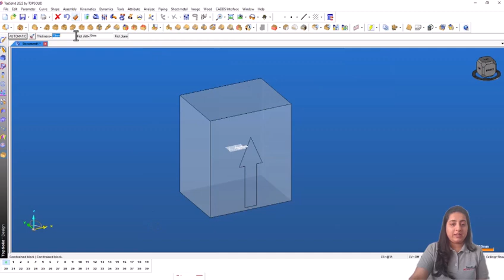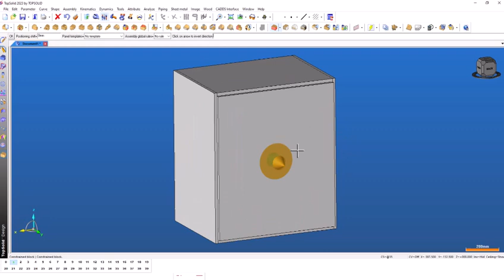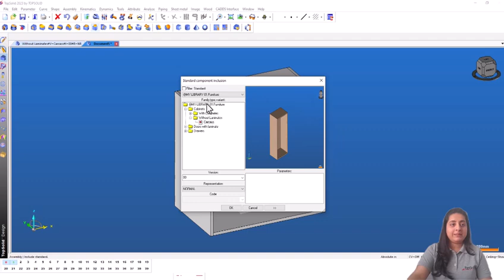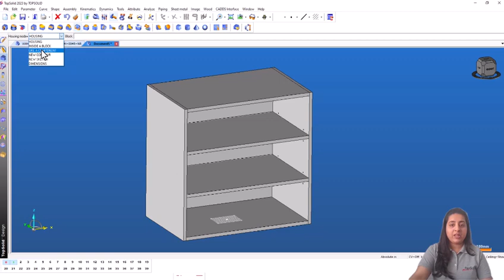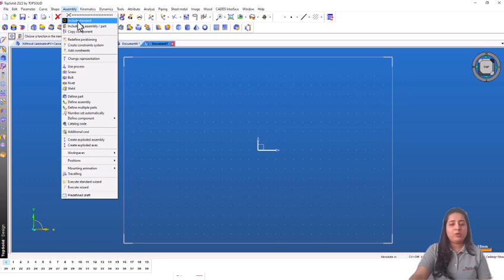TopSolid'Wood Tutorial 3 - Driver Blocks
We are excited to launch a series of TopSolid'Wood tutorials! In this video, we'll explore Driver Blocks—essential for unit creation.

Learn to create components like shelves, partitions, drawers, and doors.

Driver Blocks automatically adjust volumes and separate cabinet interiors with ease. Join us for a simple, systematic guide. Happy designing!